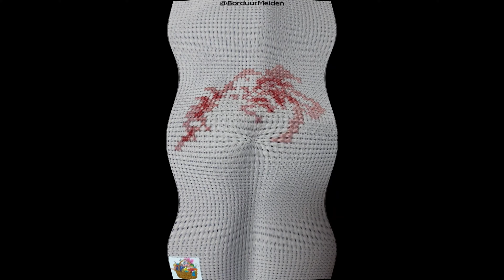Cross Stitch ~ Red Rose ~ BorduurMeiden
hier zien jullie hoe ik deze rode roos maak.

Here do you see how i make this red rose.
 have fun with watching.
Our Site is by the way in Dutch.